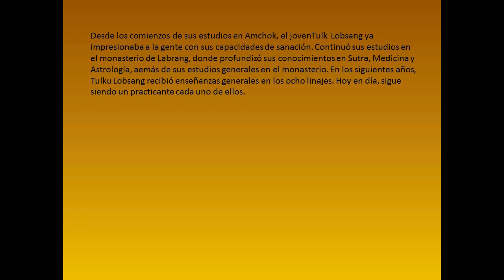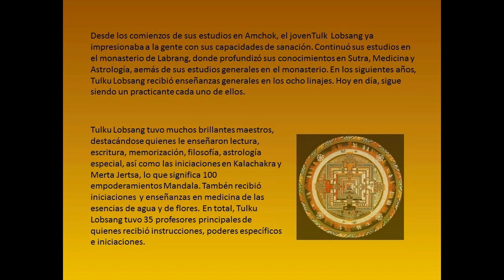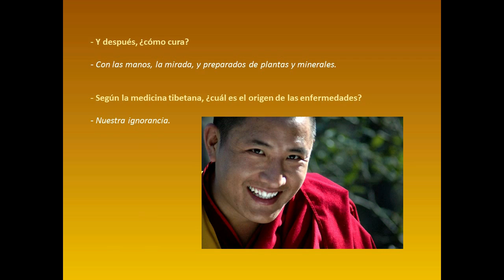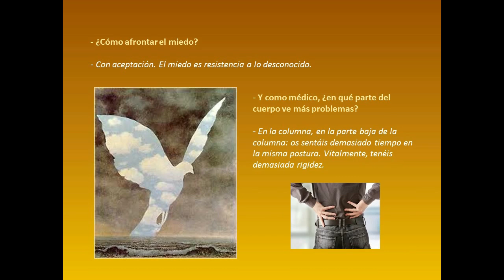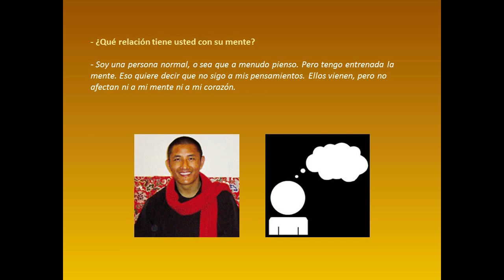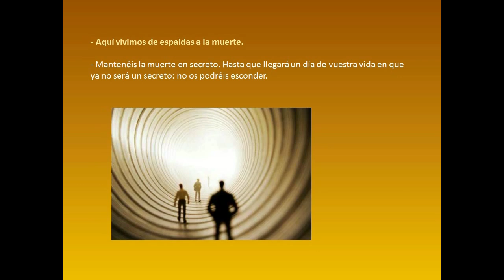Tulku Lama Lobsang..* El Médico del Tibet *.mp4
El Médico del Tibet.
Dedicado a Mary Gómez. Sádhaka de YOGA. Y a tod@s l@s practicantes, de tan maravillosa y saludable Ciencia.
Saludos.Namasté¬¬¬
Cavadas 7. Ganesha.